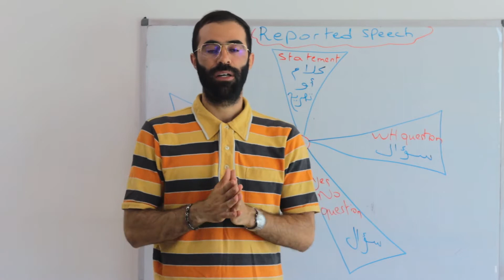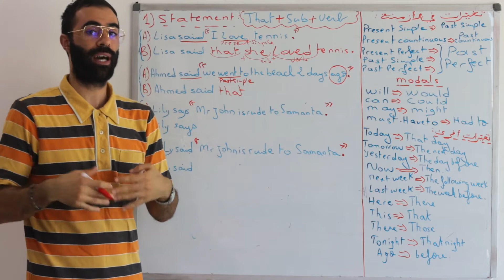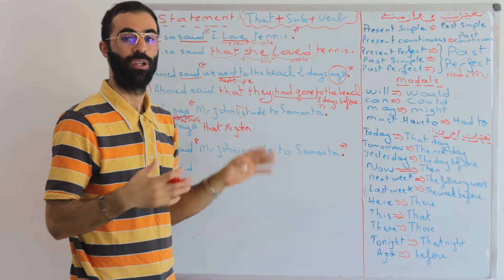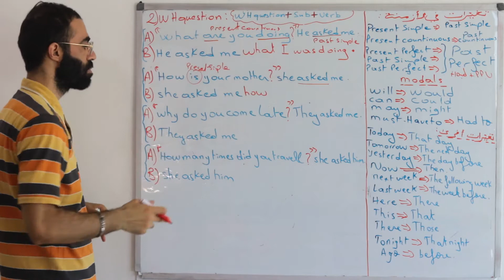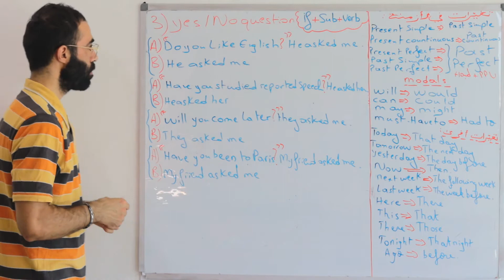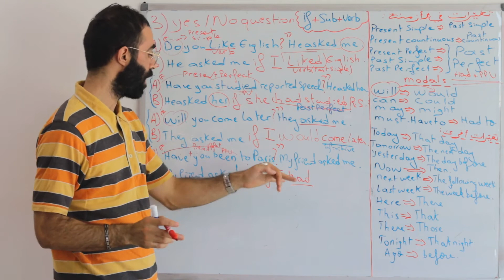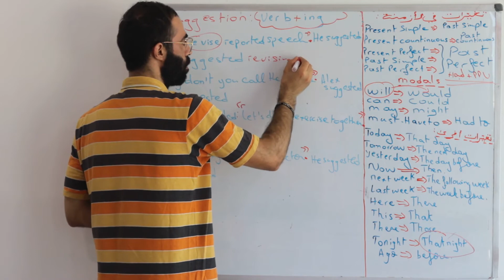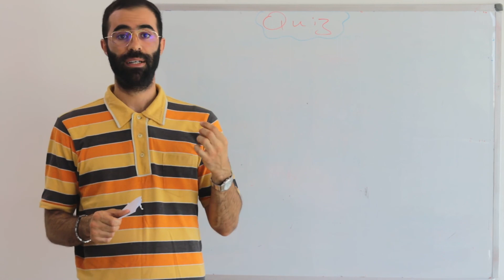Reported speech/الكلام المنقول / BAC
السلام عليكم ورحمة الله تعالى وبركاته، مرحبا بكم في سلسلة التحضير الجيد البكالوريا ,في هذا الفيديو ، أشرح لكم الكلام المنقول  ، والذي يسمى أيضًا بالكلام المباشر والكلام الغير المباشر ، بطريقة سهلة وواضحة. هذا الدرس خاص بالطلاب الذين سيخوضون امتحان البكالوريا ، وكذلك طلاب السنة الثانية. جميع القواعد والأمثلة المتعلقة بالكلام المنقول مذكورة هنا.
The camera I use: the Canon 250D with a 50mm lens.
The microphone I use: BOYA BY-M1 3.5mm.